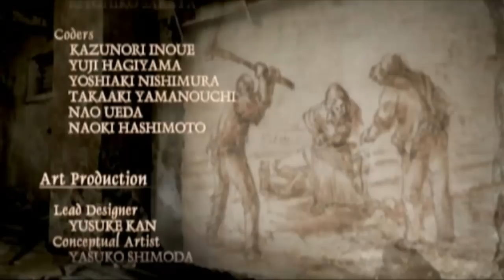Resident Evil 4 - PS2 - FINAL - #29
Final Épico!
Muito Obrigado a Todos que acompanharam a Série!